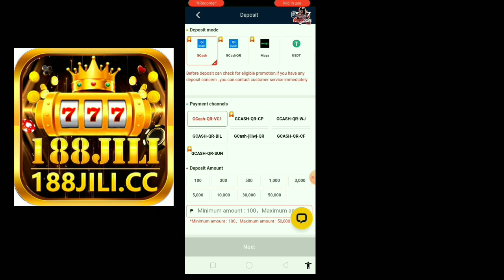ANG TAGUMPAY NG ISANG TAO MAKIKITA SA KALYO NG KAMAY HINDI SA GUHIT NG PALAD